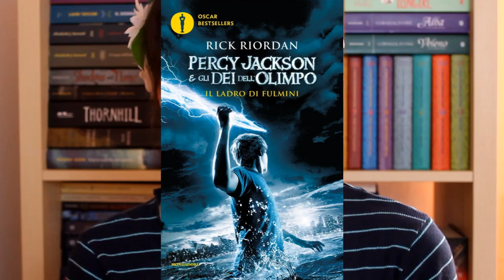Rileggo i miei YA preferiti 💕📚 | MARATONA DI LETTURA 💪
Iscrivendoti rimarrai sempre aggiornato sulle novità di Diary of a bibliophile e accederai a mirabolanti contenuti extra. Che aspetti?

COSA FARE PER SOSTENERMI:
1. Sembrerà banale, ma guardate i miei video! Se non avete tempo di guardarlo tutto basta anche solo la visualizzazione. Basta davvero poco per dare una mano!
2. Siate attivi! Se riuscite e se avete tempo, dedicate un minuto per mettere mi piace, commentare, partecipare alle discussioni: la partecipazione è fondamentale!
Seguitemi sui social per rimanere sempre aggiornati sulle novità del canale, li trovate linkati più sotto.

Il vostro supporto è FONDAMENTALE! Basta un commento, una parola di incoraggiamento, una visualizzazione e potete davvero fare la differenza 💚

ATTENZIONE! Sono un'affiliata Amazon e Book Depository, quindi se acquisterete usando questi link mi arriverà una piccola commissione (ovviamente dalle tasche del sito, non dalle vostre) e io provvederò a utilizzare quei soldi per finanziare il canale e quindi comprando nuovi libri, graphic novel e quant'altro da poter recensire e di cui poter parlare con tutti voi. Questi sono i link, se li usaste mi fareste un gran favore:

Se vuoi sostenere il canale puoi offrirmi un simbolico caffè qui